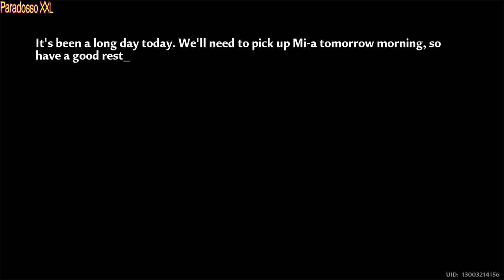Tower Of Fantasy - Mega City - HD Walkthrough Episode 07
**INSIDE THE GAME TOWER OF FANTASY**
Tower of Fantasy is an anime-inspired cross-platform Massively Multiplayer Online Role-Playing Game (MMORPG). The MMORPG features large open worlds, sci-fi themed Anime aesthetics, fast action combat, interactable environments, PvP systems, and much more.
Tower of Fantasy è un gioco di ruolo online massivamente multigiocatore (MMORPG) multipiattaforma ispirato agli anime. Il MMORPG è caratterizzato da ampi mondi aperti, estetica Anime a tema fantascientifico, combattimenti veloci, ambienti interattivi, sistemi PvP e molto altro ancora.